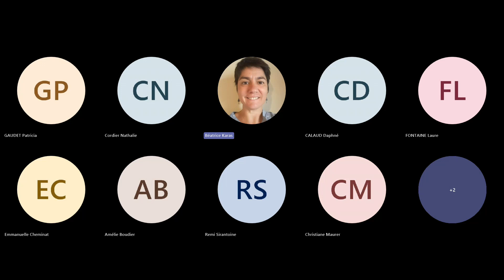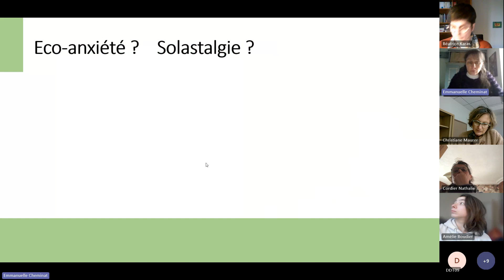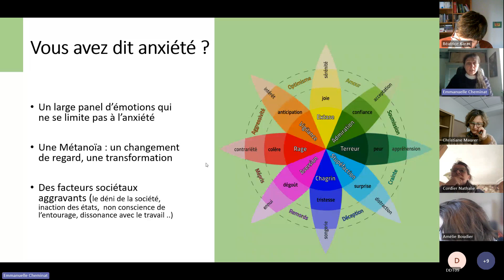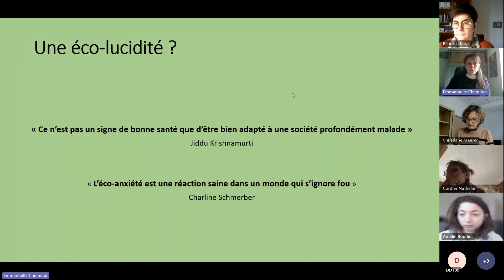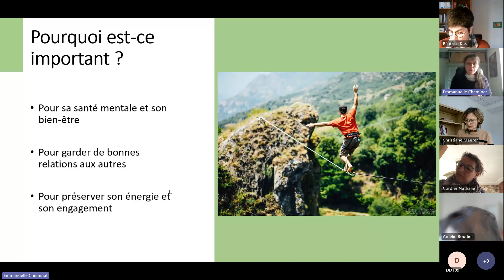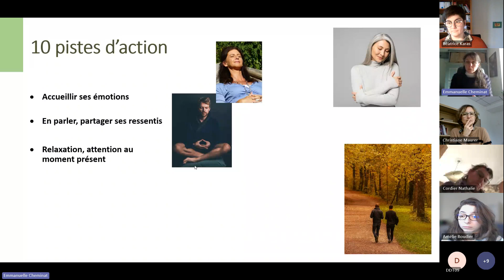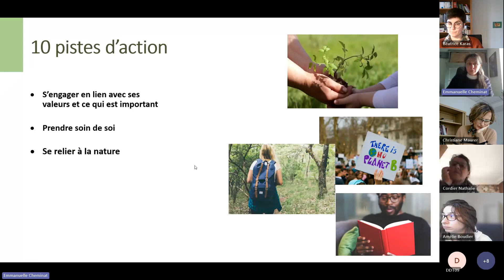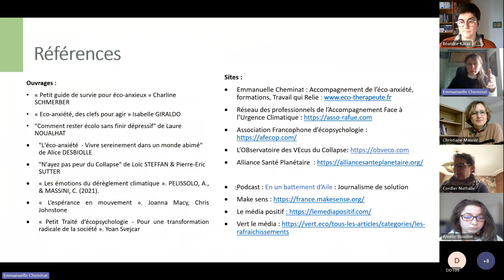Café POTE "Accueillir et mieux vivre les émotions liées à la conscience écologique !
Lors de ce café POTE, Emmanuelle Cheminat, éco-thérapeuthe, a abordé ce que recouvre le terme d'éco-anxiété, quels sont les points de vigilance, et quelles sont les pistes d'action.
Nos nombreux échanges et partages de ressources ont suivi cette présentation.